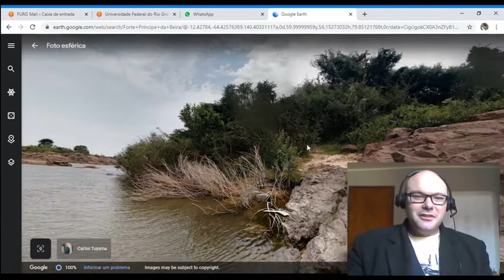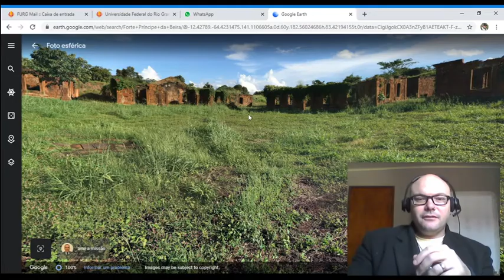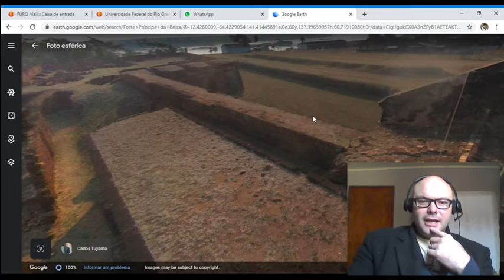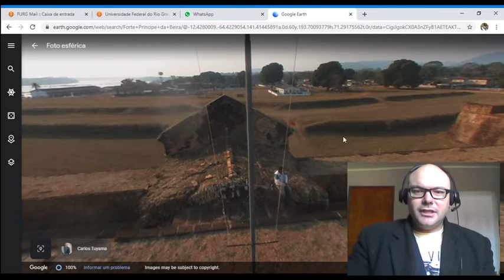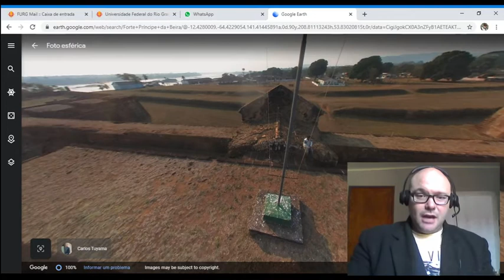REAL FORTE PRÍNCIPE DA BEIRA 1775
Vamos explorar juntos as ruínas de uma das maiores construções coloniais do Brasil na região amazônica!

Professor da Universidade Federal do Rio Grande - FURG.
Instigante vlog de um arqueólogo que registra os sítios arqueológicos ao vivo e no local exato das descobertas. Visite casarões antigos e mal assombrados, fortificações e muralhas no interior de florestas nativas!